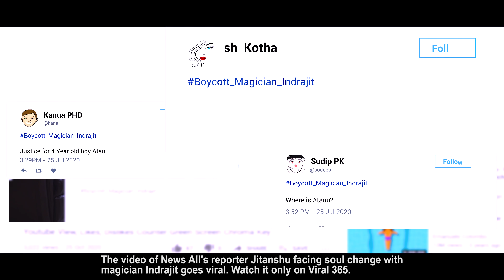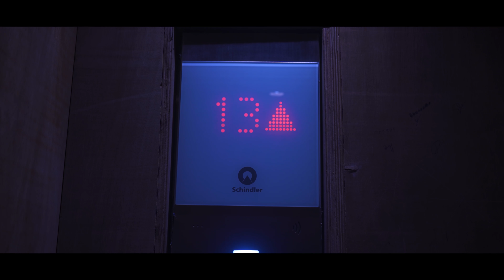ENTER VIEW SHORT FILM | ANKUSH | MAGIC | SOUMAN BOSE | DEVTANU | RUPAM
ENTER VIEW SHORT FILM
A PROMOTIONAL SHORT FOR MAGIC
CAST - ANKUSH , SOUMAN BOSE , DEVTANU , BIDYUT ACHARJEE
SCRIPT DIRECTION EDIT - RUPAM DUTTA
DOP - MX PARAZ
EDIT & VFX - ABHISHEK MONDAL
CONCEPT - SHUBHAM DUTTA , RUPAM DUTTA
SOUND REC - DIPTADEEP MITRA
MAGIC - SUDIPTO BANIK , ALI ZARAHAN KHAN
POSTER DESIGN - AVI MITRA
SUBTITLE - JITANSHU SHARMA
VOICE OVER - SOMTIRTHA , JITANSHU, AMRITA

SPECIAL THANKS TO ARITRA BANARJEE, AVI MITRA , SUDIP BHATTACHARJEE

MAGIC IS UPCOMING BENGALI MOVIE
RELEASING ON 12TH FEB,2021